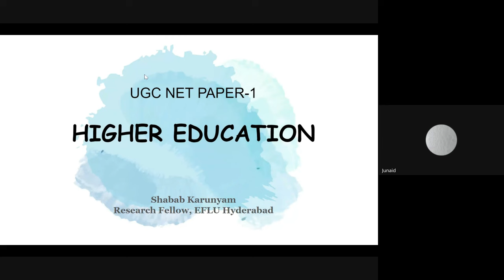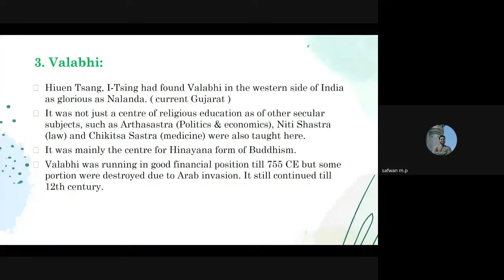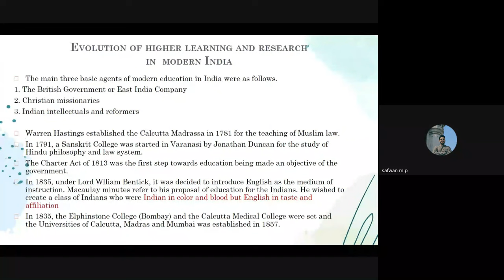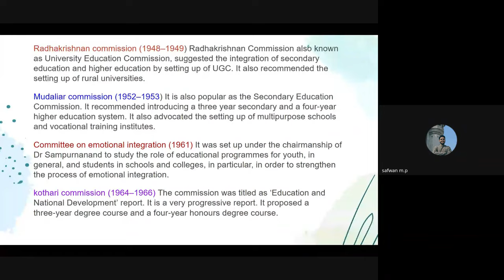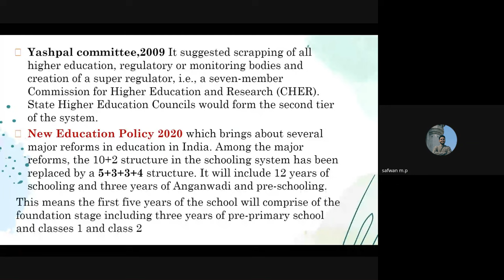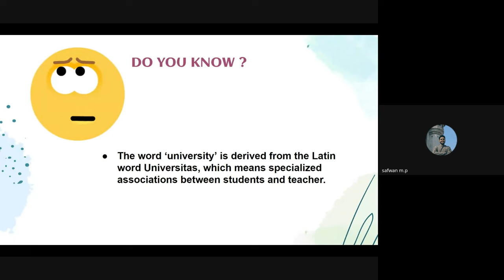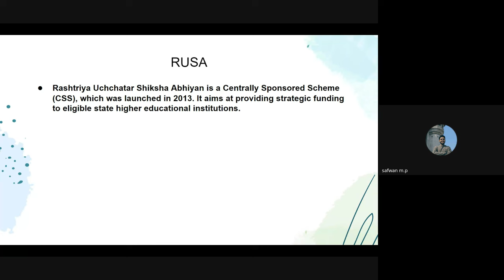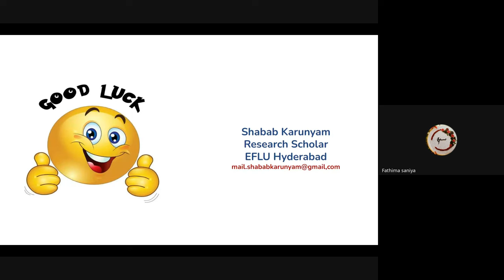NET-JRF Paper 1 - HIGHER EDUCATION SYSTEM | With PYQ Discussion | EMBARK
MSF EFLU organizes "Embark" Free NET-JRF Crash Course to a huge student community from different universities all over India focusing on Paper 1 (General) and helping out students clear their doubts in each unit. The Course lasts for 9 days starting from 27th November, covering important areas of a single unit each day along with PYQ discussion and Q&A session as well. As the course is totally free of cost, the students will definitely draw a great benefit out of it, getting an assistance from JRF holders to accomplish their journey towards Junior Research Fellowship.